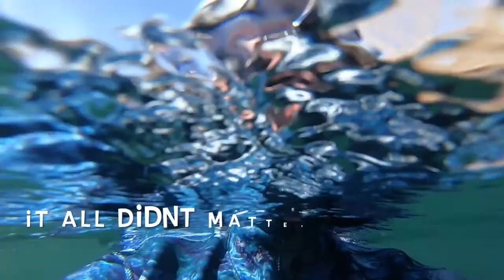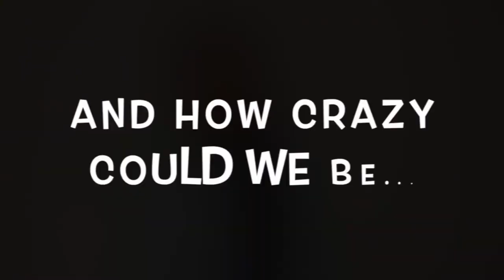5 Tips For Your First Dive Post Quarantine!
Hey Guys!

Today we're talking tips for getting back in the water after 3-4 months of being in quarantine! Let me know, are you allowed in the water yet and how was your first dive?

Xx